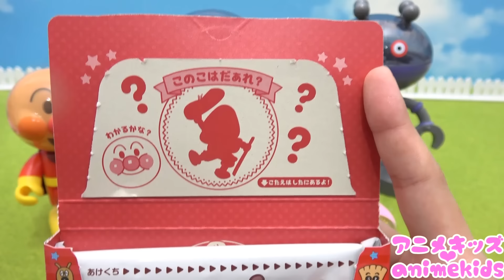だだんだんとだだんだんにおやつをあげよう！アニメキッズ